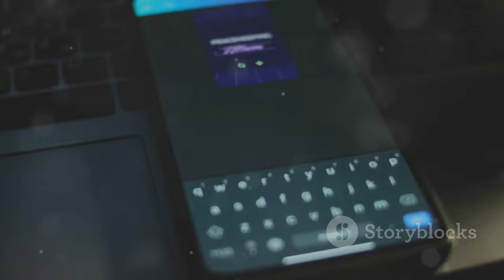UN Peacekeepers Under Fire: The Ongoing Crisis in South Lebanon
OUTLINE:
00:00:00 UNIFIL in South Lebanon
00:01:19 Recent Escalation and Threats to Peacekeepers
00:01:53 Israel, Hezbollah, and Accusations of Aggression
00:03:19 International Condemnation and Calls for Restraint
00:04:37 UNIFIL's Mandate and Role in Lebanon
00:06:01 The Importance of UNIFIL in a Volatile Region
00:07:19 The Need for Political Dialogue
00:08:48 A Call for Peace and Support for UNIFIL

In this compelling video, we dive into the critical situation facing UN peacekeepers in South Lebanon, a region steeped in conflict since 1978. 🕊️ The peacekeepers, deployed to restore stability, find themselves caught in the crossfire as tensions escalate between Israel and Hezbollah.

- The history of UN peacekeeping forces in Lebanon since the late 1970s. 📅
- Recent hostilities that have seen peacekeepers injured amid renewed conflict. ⚔️
- The role of Hezbollah and its impact on the peacekeeping mission. 🇱🇧
- Insights into the challenges faced by the UN in maintaining peace and security in volatile regions. 🌐

Join us as we explore the complexities of international peacekeeping in a world where fault lines continue to shift. 🔔